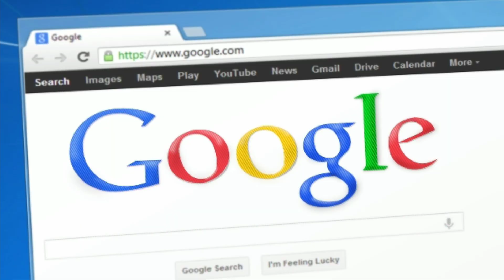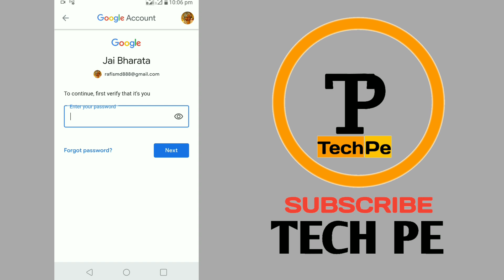How to Change Password on Gmail Account 2020 In Telugu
Learn How to Change Password on Gmail Account 2020 on Android and iPhone